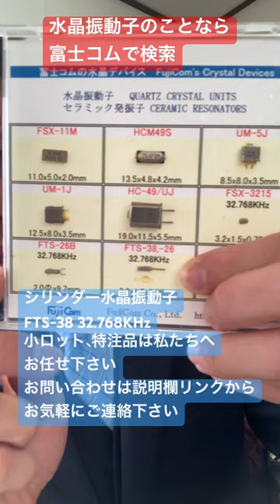シリンダー水晶振動子 取扱い 周波数 32.768KHz 時計